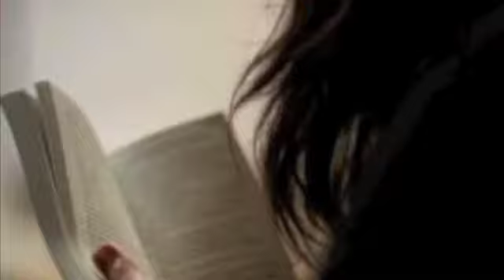AV invite 1